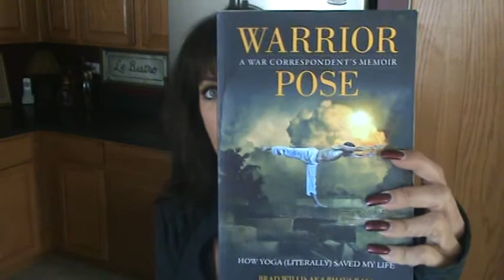Kelly Olexa VLOG Sept 23 2014